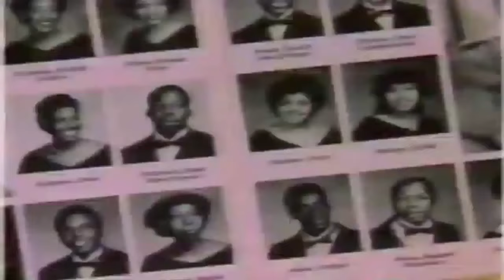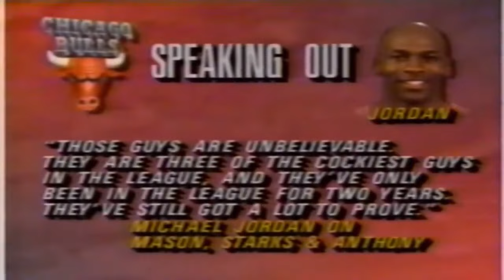The Anthony Mason Documentary - One of NBA’s Toughest Players Ever (1992)